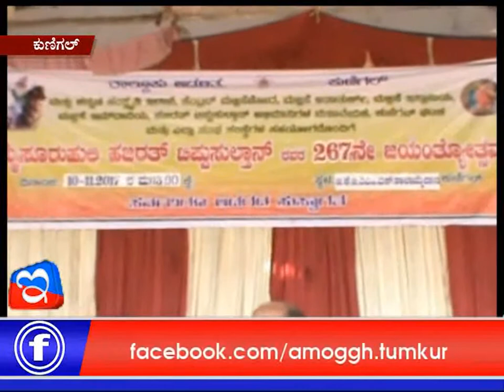11:11:2017 E Digital News